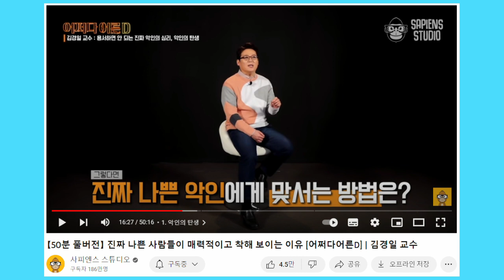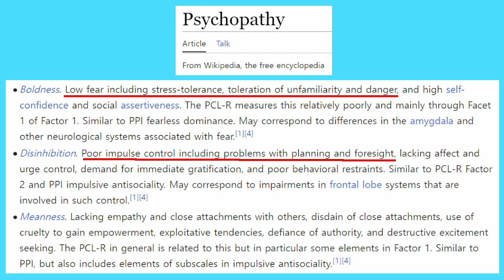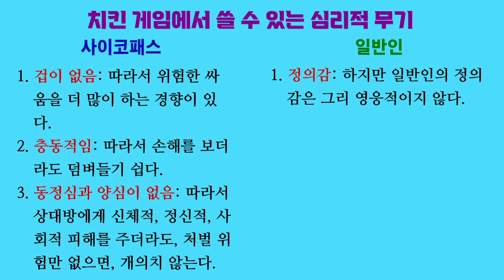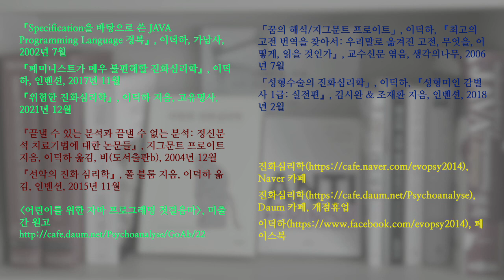이덕하의 정치사회 평론 08. 사이코패스와 치킨 게임을 하라는 위험한 심리학자 김경일 (우리가 마동석이냐?)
심리학자 씩이나 되는 김경일은 자신을 괴롭히는 사이코패스와 치킨 게임을 벌이라고 권합니다.

그 근거가 가관입니다. 사이코패스는 정의감이 없어서 손해 보는 장사를 안 하기 때문에 치킨 게임을 하면 사이코패스를 이긴답니다.

일반인에 비해 겁도 없고, 충동적이고, 남이 신체적으로든 정신적으로든 심각하게 다쳐도 처벌만 안 당하면 개의치 않는 사이코패스와 치킨 게임을 벌이는 것은 대단히 위험한 일입니다.